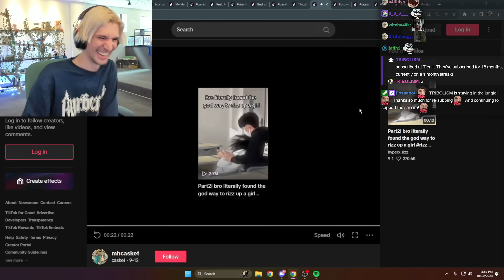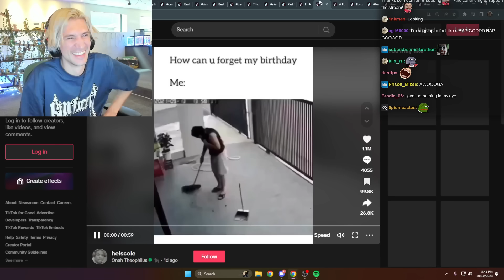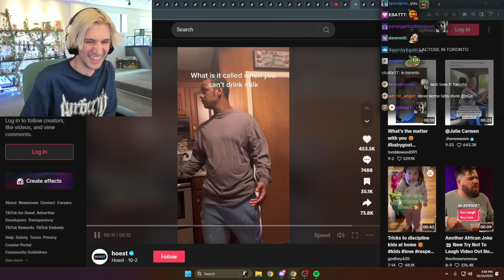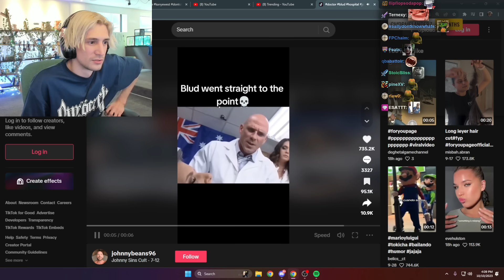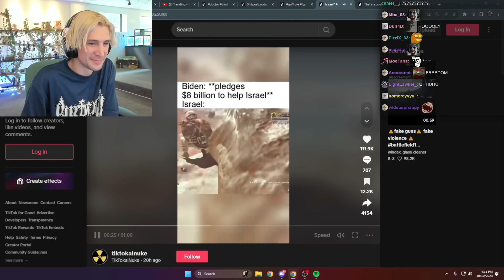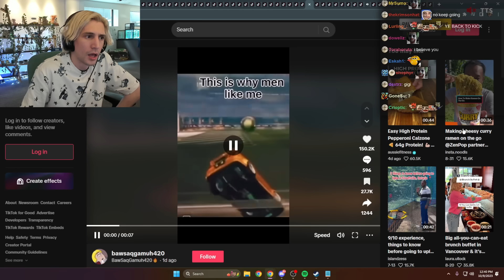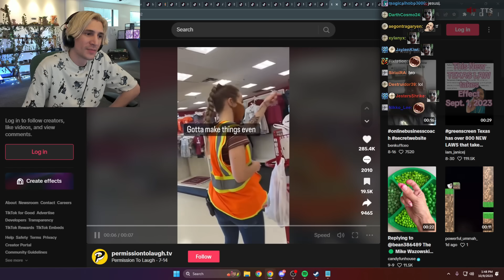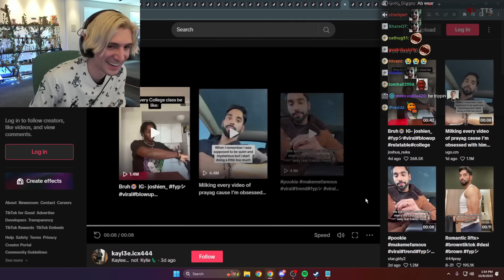These TikToks Made My Jaw Hurt From Laughing!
xQc watches entertaining and funny memes from tiktok